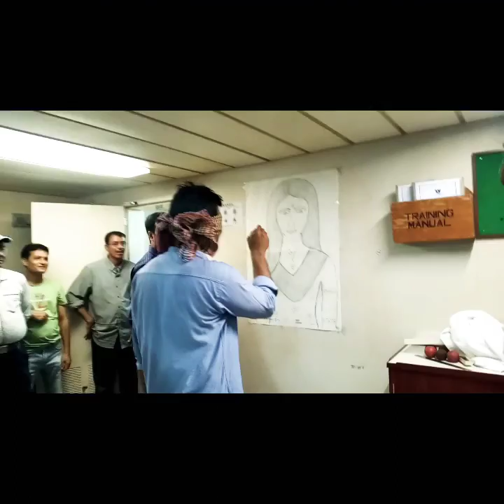Cargo Ship's Party!